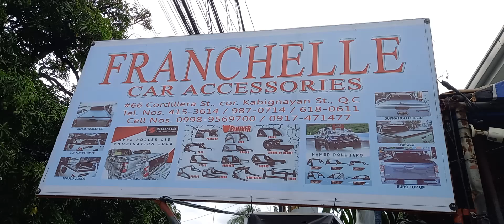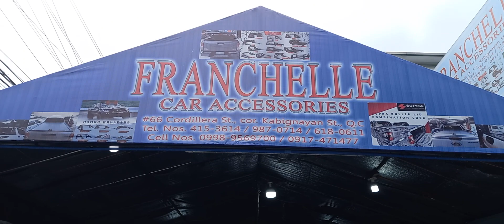accessories for triton 2024/come and visit limited stock only avail na!FRANCHELLE CAR ACCESSORIES